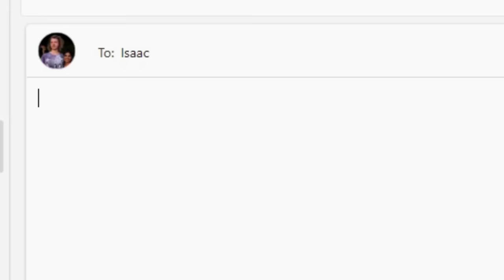5 BEST Strategies To Get Girls in 2024 (Full Guide)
0:00 Your problem with dating
3:20 #1 Become Chad
9:45 #2 Become Wealthy
17:57 #3 Becoming famous/talented
22:54 #4 Become a Socializer
28:54 #5 Become Clever
34:09 How to take action & implement your strategy